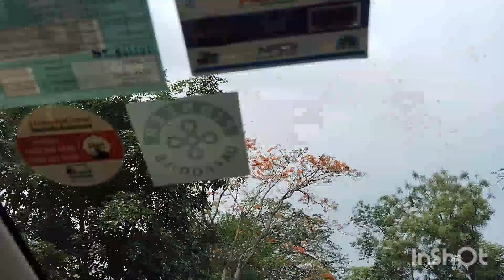गुलमोहर फैला हुआ चारों ओर, प्रकरुति के नजारे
At Shivam Apr 24